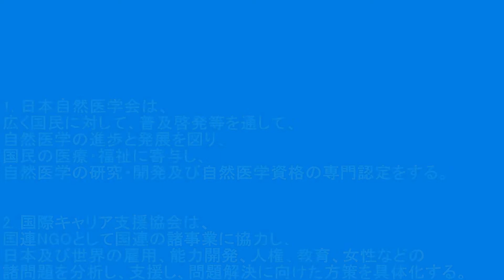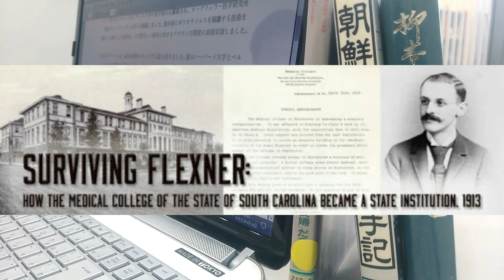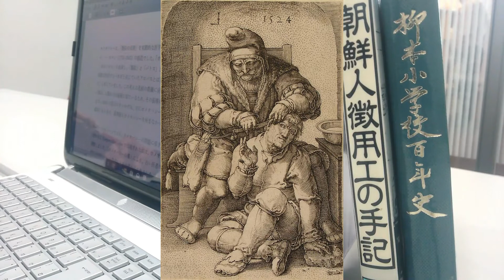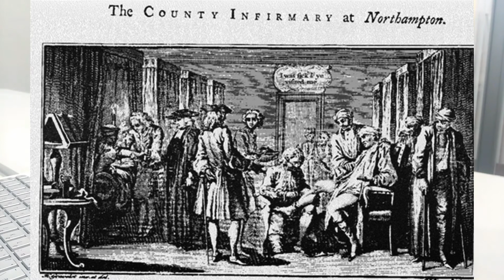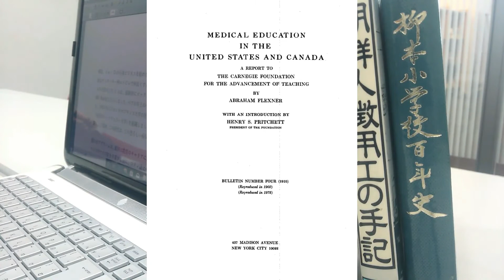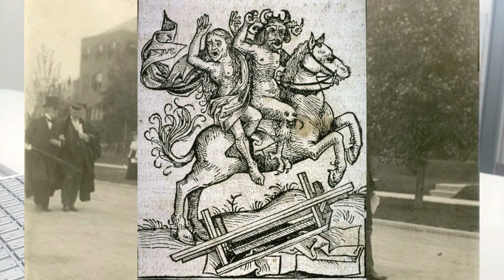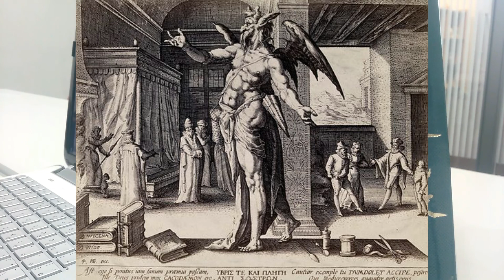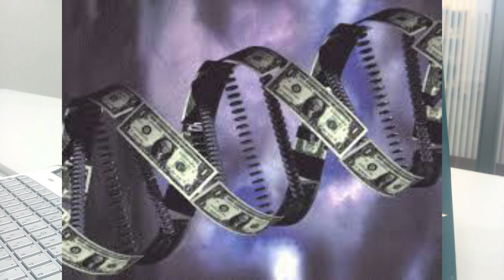（90～120年）前にできた現代医学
現代医学（ロックフェラー医学）
現代医学は歴史が新しい人工的金融医学です。
正しくはロックフェラー医学及びアロパシー医学（対症療法）です。